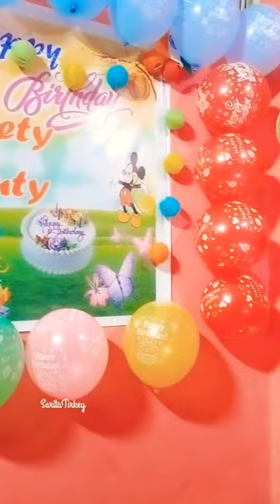Twins sister sweety&beauty//birthday celebration//27/01/2024#saritatirkey